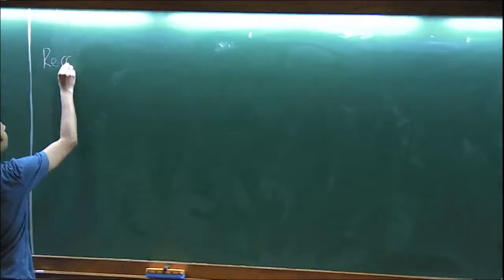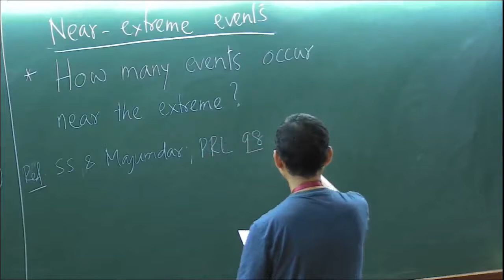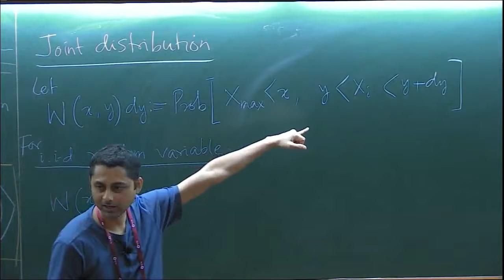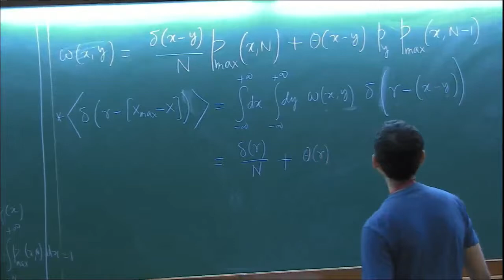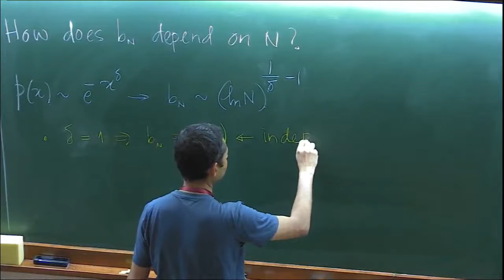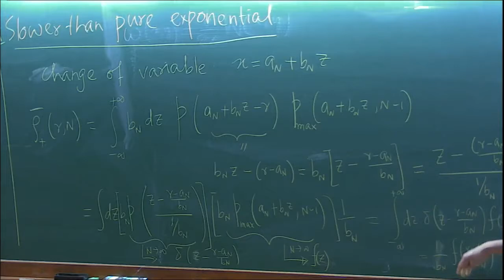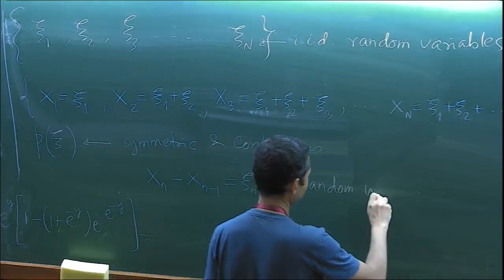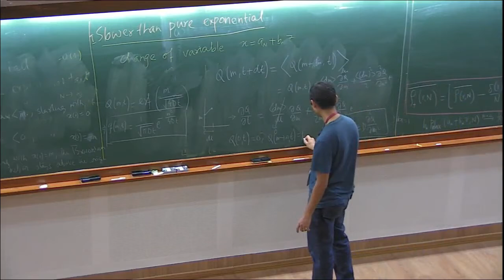Extremes and Records by Sanjib Sabhapandit ( Lecture - 3 )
PROGRAM

BANGALORE SCHOOL ON STATISTICAL PHYSICS - X

ORGANIZERS : Abhishek Dhar and Sanjib Sabhapandit
DATE : 17 June 2019 to 28 June 2019
VENUE : Ramanujan Lecture Hall, ICTS Bangalore

This advanced level school is the tenth in the series.

1. From classical elasticity to topological mechanics by Tom Lubensky (UPENN., USA)
2. Statistical physics of hard rods by Deepak Dhar (IISER, Pune)
3. Statistical physics of biological evolution by Joachim Krug (Cologne, Germany)
4. Random matrix theory and related topics by Satya N. Majumdar (Orsay, France)
5. Heat transport in low-dimensional systems by Abhishek Dhar (ICTS, Bangalore)
6. Extremes and records by Sanjib Sabhapandit (RRI, Bangalore)

0:00:00 Extremes and Records-Recap:
0:07:57 How many events occur near the extreme?
0:16:00 Density of states with respect to the maximum
0:24:18 Joint distribution
0:25:53 For i i-d variable
0:30:08 Exercise: Find out density
0:50:36 How does bN depend on N?
0:55:58 Three classes
0:57:31 Slower than pure exponential
1:09:50 Faster than pure exponential
1:12:16 Pure exponential case
1:17:56 Example